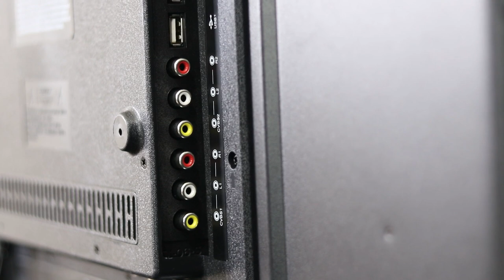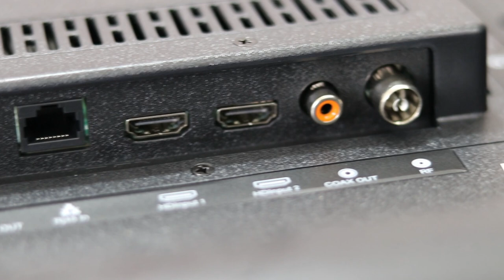China tv vs Branded Tv | এতো কমে কিভাবে সম্ভব ? চায়না এলইডি টিভি টিকবে তো ? Mehedi 360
In this video, I try To compare Between China Led Tv VS Branded Led Television. After Watching This Video Till the end You get Smart Led Tv Buying Guide. So if You want to Buy an Android Tv that comes from china
This Video Will Help You | China tv vs Branded Tv | এতো কমে কিভাবে সম্ভব ? চায়না এলইডি টিভি টিকবে তো ? Mehedi 360
Alpona Plaza,2nd Floor,314,315,316 No Shop
0:00- Intro
0:13 - Video Summary
0:48 - China Led Tv Vs Branded Tv
4:55-  China Smart Android Led Tv Buying Guide
8:30- View One 24 Inch Dual Glass Led Tv Offer
10:00- Important Buying Tips